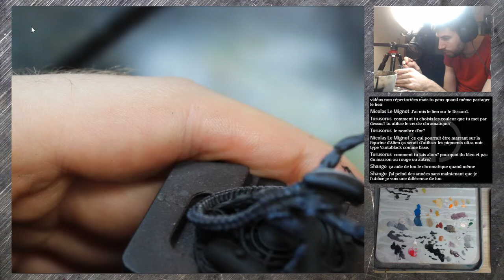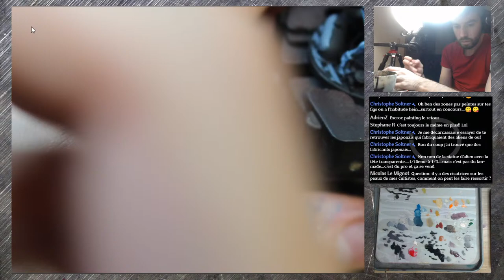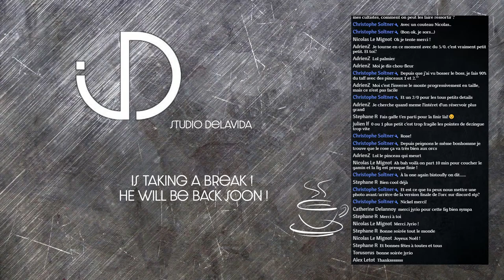Peindre du noir : Episode 01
Aujourd'hui on s'attaque à un monstre sacré du cinéma : Une figurine d'Alien !
On verra ensemble comment peindre du noir et jouer avec la brillance.